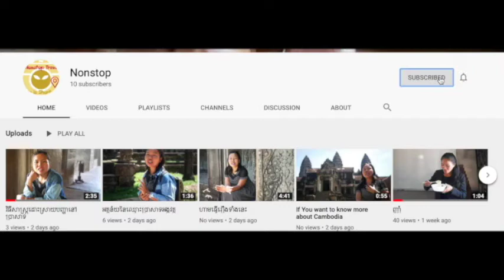Interview Mrs. Pech " the paint seller in Banteay Kdei Temple"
Interview Mrs. Pech " the paint seller in Banteay Kdei Temple". Want to know more about her please check it out.